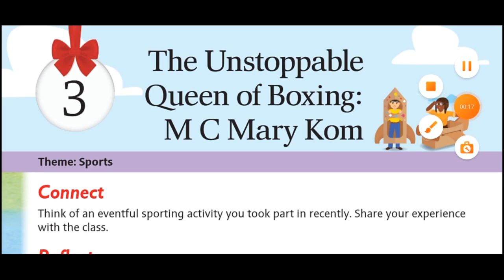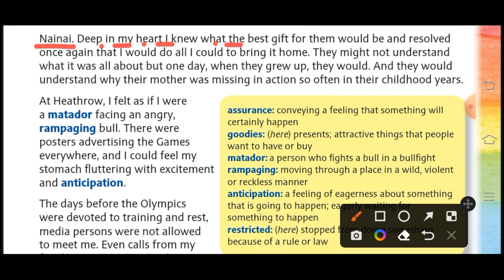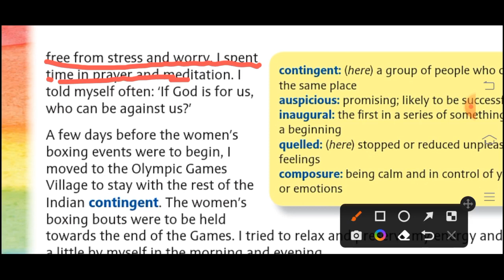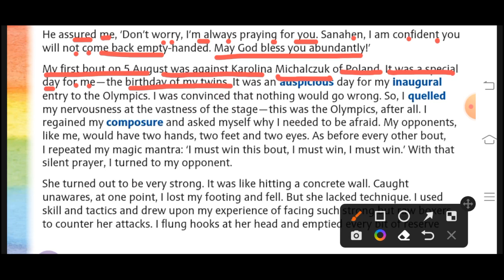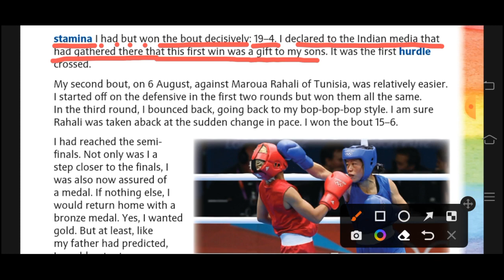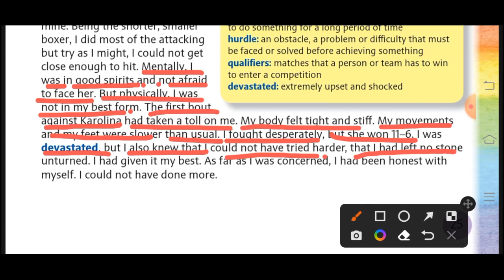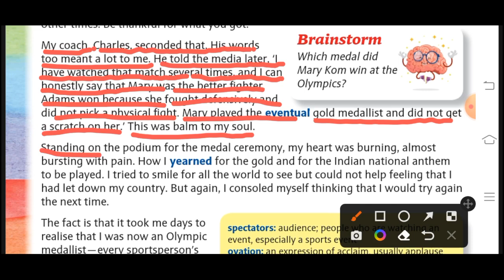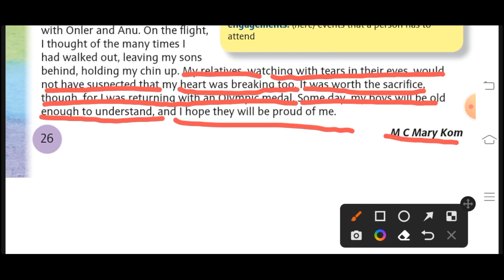The Unstoppable Queen of Boxing: M C Mary Kom | New Images | Class 6 | Chapter 3